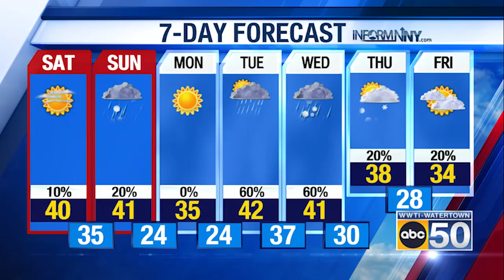North Country Evening Weather for 11/17/23